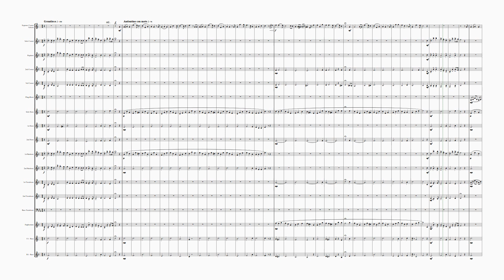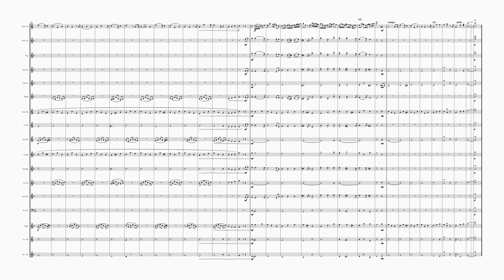The Rose of Tralee Brass Band